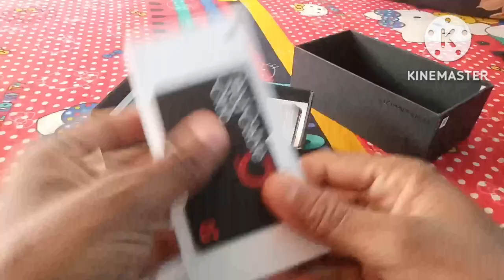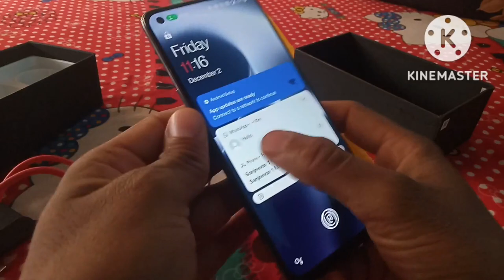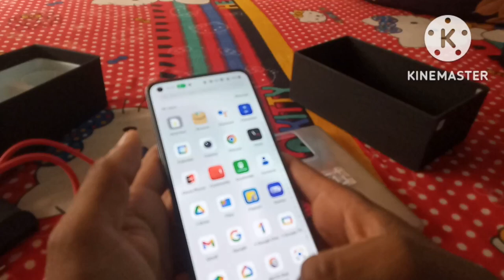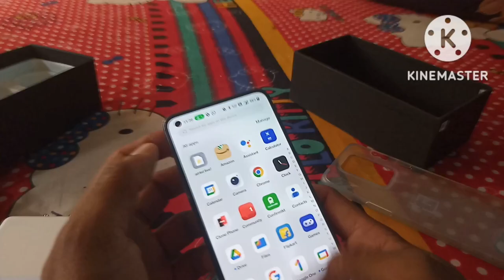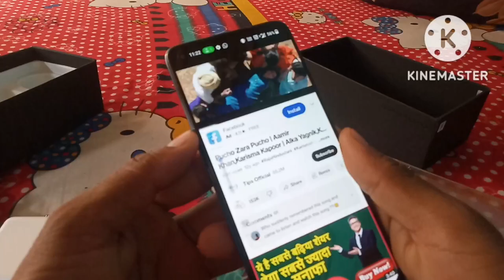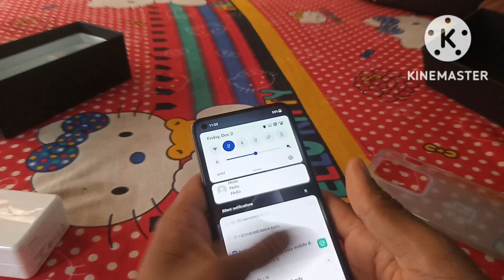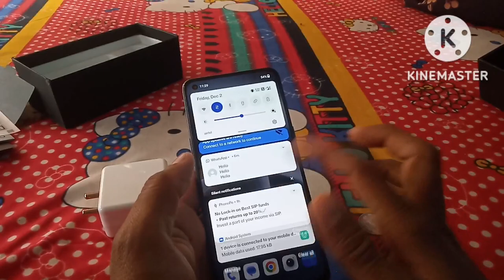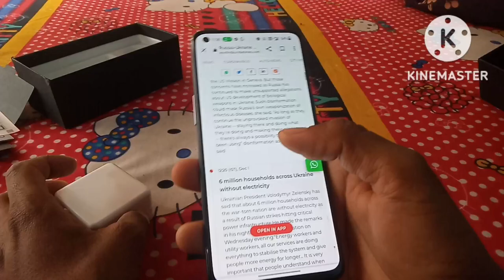OnePlus Nord 2T 5G Unboxing And Review After 7Days Use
Hello friends, in today's video we have told you step by step  for complete information, definitely watch the video till the last, hope you will like this video very much, if you like the video, then give the video a Please like and subscribe the channel and press the bell icon so that you can get notification of every upcoming video, if you have any question or suggestion, then you must tell us by commenting in the comment section, your suggestion is very important for us thank you.

most queries:-

1. oneplus nord 2t 5g
2.oneplus nord 2t 5g unboxing
3. oneplus nord 2t 5g unboxing jade fog
4. oneplus nord 2t5g unboxing hindi
5. oneplus nord 2 unboxing hindi
6. oneplus nord
7. oneplus nord t2 5g review
8. technical footage
9. oneplus nord 2 review after 6 months